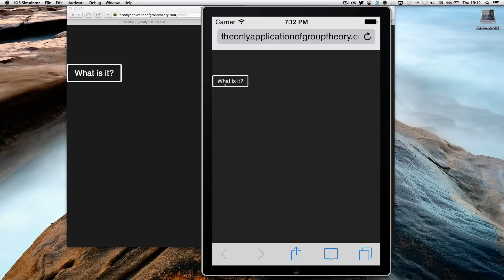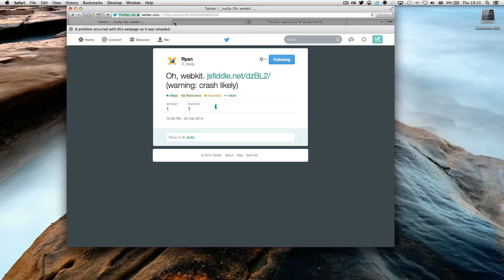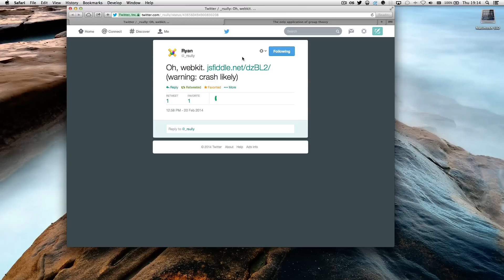A Bug to Crash Safari (and Chrome on iOS)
I have found a bug in the webkit implementation of CSS3 animations that allows a malicious website to crash a Safari tab on Mac or the entire browser on iOS.